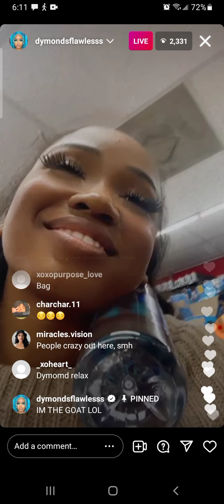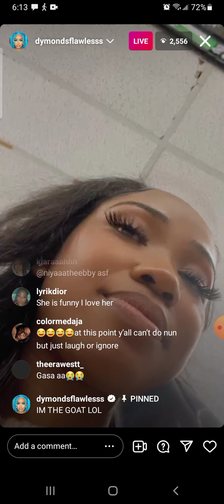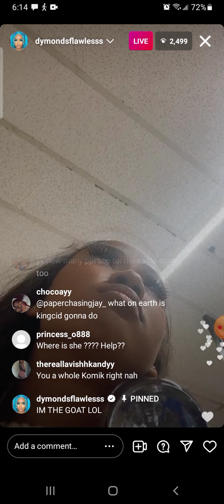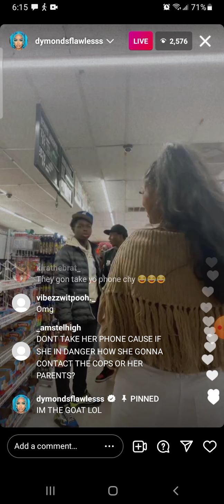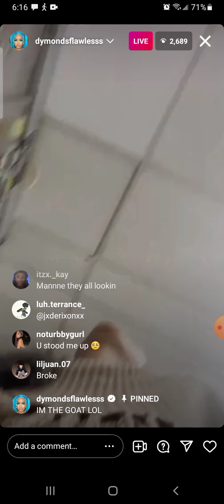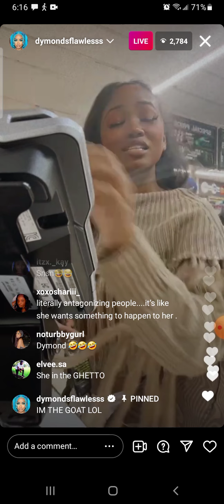Dymondsflawless iG Live in the Trenches 💎🕳🐕💨